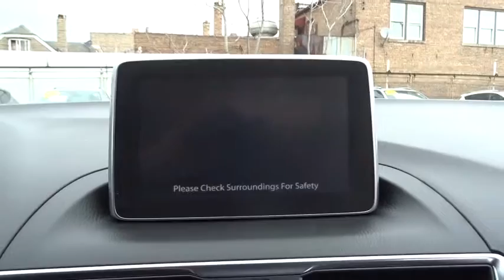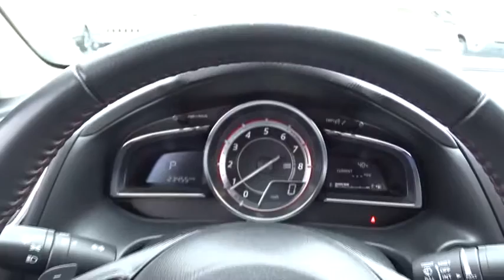2014 Mazda Mazda3 Countryside, Oak Lawn, Calumet city, Orland Park, Matteson, IL 16639A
2014 Mazda Mazda3
2014 Mazda Mazda3 s Touring - Stock#: 16639A - VIN#: JM1BM1V31E1177051

6941 South Western Ave.